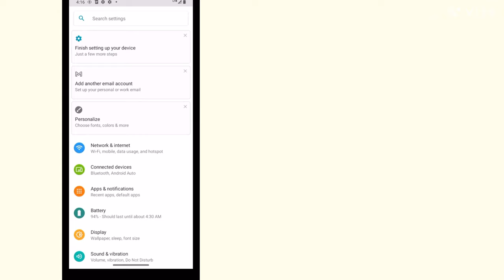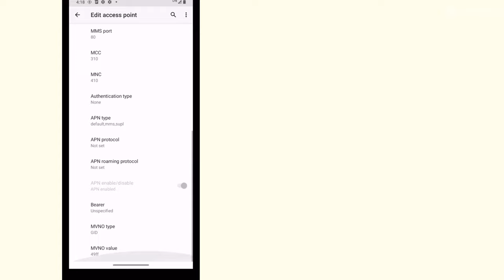[誰でも簡単2分で！]AndroidのH2O Wireless APN設定方法👩🏻‍🚀📱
こんにちは！アメリカ携帯屋です🇺🇸
今回はAndroidのH2O Wireless APN設定方法をご紹介します！
慣れない英語での設定、いくつかの入力項目、etc…
色々と不安な方でもこの動画で簡単に素早く設定を終わらせることが✨

《アメリカ携帯屋とは？》
アメリカで頑張る日本人のサポーターとして、渡米して新生活を始めようと考えている方やアメリカ在住の日本人の方に、生活に必要不可欠な携帯電話やWiFiルーターなどの契約を日本語で提供しています。 弊社は日本事務所があるため、日本にいる間に申込みができ、渡米前に日本で商品を受け取ることが可能です。アメリカ到着後すぐ利用できるよう日本とアメリカから両方からサポートしています。